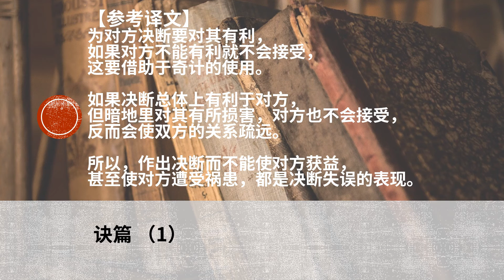《鬼谷子》 诀篇（1/3）| 决断事物的要义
【凡决物，必托于疑者，善其用福，恶其有患。害至于诱也。终无惑偏。有利焉，去其利则不受也，奇之所托。若有利于善者，隐托于恶，则不受矣，致疏远。故其有使失利，其有使离害者，此事之失。】
为人处世，凡出谋划策决断事物，必是心中有疑难之事。善于决断就会带来福利，不善于决断就会带来祸患。作出决断前要先诱导出对方的实情，行动起来就不会有疑惑和偏颇。为对方决断要对其有利，如果对方不能有利就不会接受，这要借助于奇计的使用。如果决断总体上有利于对方，但暗地里对其有所损害，对方也不会接受，反而会使双方的关系疏远。所以，作出决断而不能使对方获益，甚至使对方遭受祸患，都是决断失误的表现。

33为你读经典，让经典成为我们的小日常。
包括四书五经 :
国学经典：
《心经》等